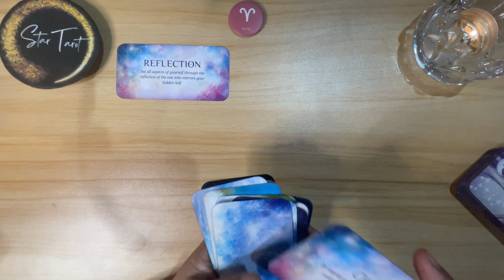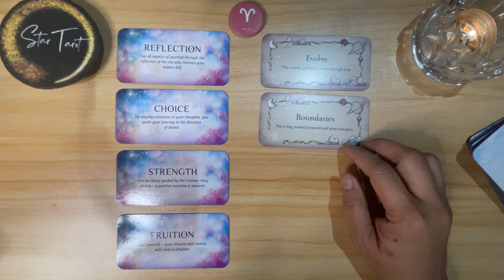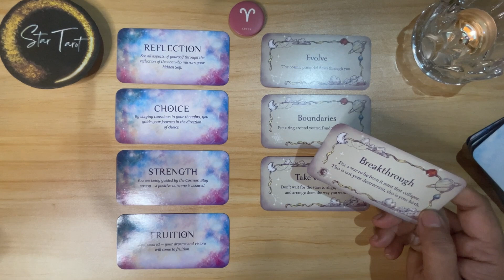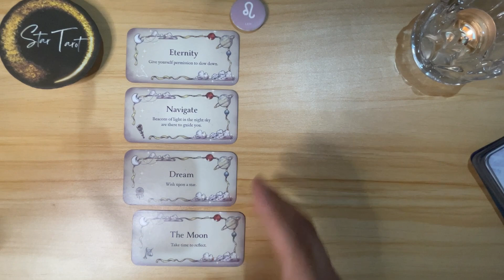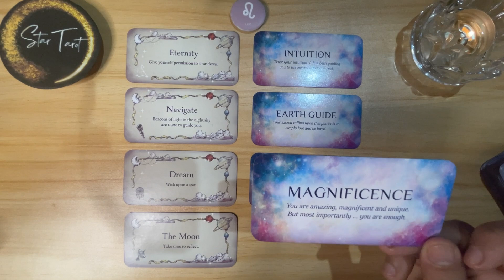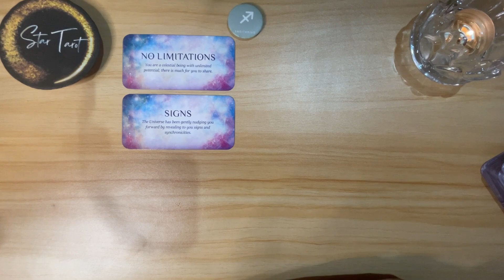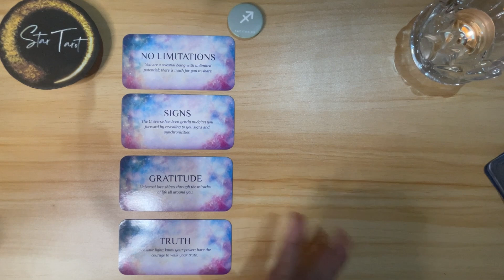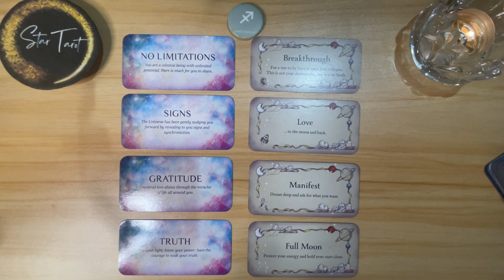October 23, 2023 🔮 FIRE SIGNS♈️ARIES♌️LEO♐️SAGITTARIUS🌈✨ | Daily Tagalog Tarot Reading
Hello beautiful soul! I hope you enjoyed your October 23, 2023 Daily Tagalog Tarot Reading. I appreciate your support! Blessings, love and light! 🙏❤️

🦋Timestamps🦋
0:00 Aries
8:55 Leo
16:52 Sagittarius